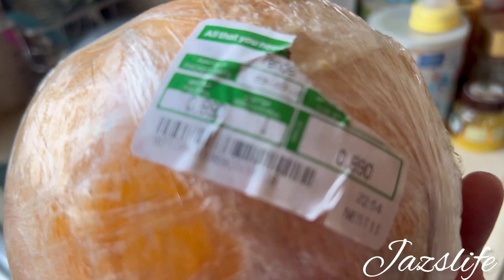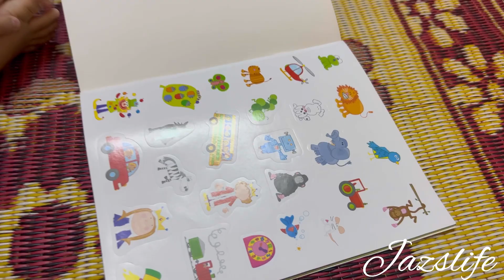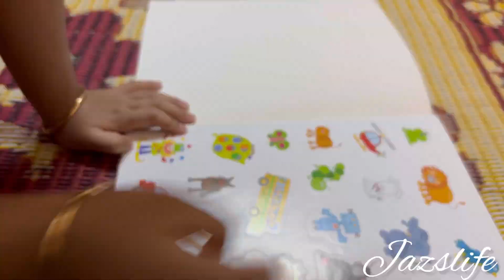আবার এলাম ফিরে সেই আগের মত করে ॥ Duggu দেখতে দেখতে কত বড় হয়ে যাচ্ছে❤️॥bengalivlog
Hi friends welcome to my channel(JAZS LIFE),this is Mini.I have created this channel to share my  lifestyle with you..On this vlog channel we both me and my husband wants to share our happy moments with you guys through my vlogs..I am very happy d excited..Cheers to a new beginning..
So guys keep watching my Vlogs..❤️💕

Payeljazz